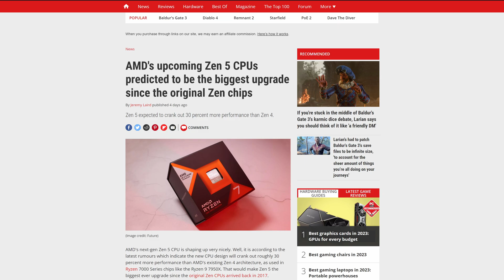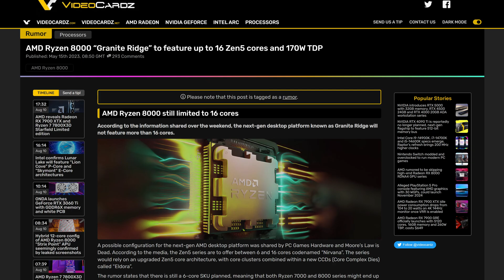Ryzen 8000 Will be HOW FAST?! Zen 5 Performance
Ryzen 7000 CPUs launched what feels like yesterday, but we already have a good idea for what next-gen Zen 5 CPUs will look like! These new Ryzen 8000 CPUs are already looking to be 30% or more faster than Zen 4! While we don't know much in terms of Ryzen 8000 specs or a Ryzen 8000 release date, but if these Zen 5 performance numbers are correct, then AMD will have another amazing generation on their hands!